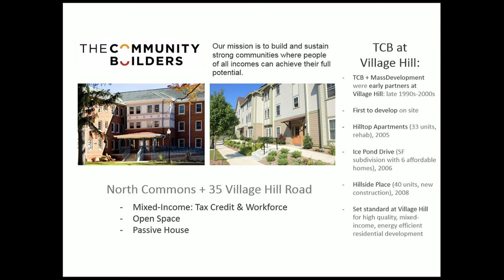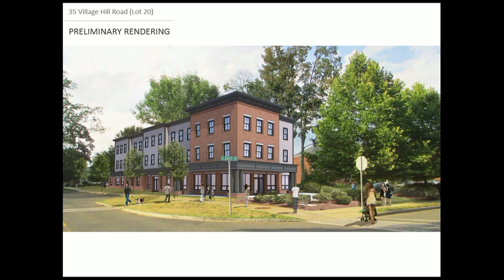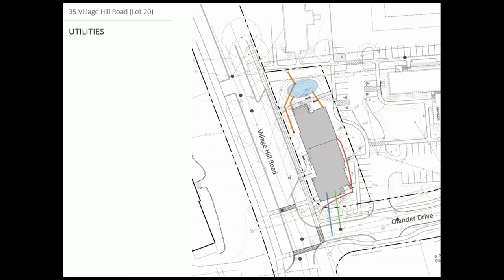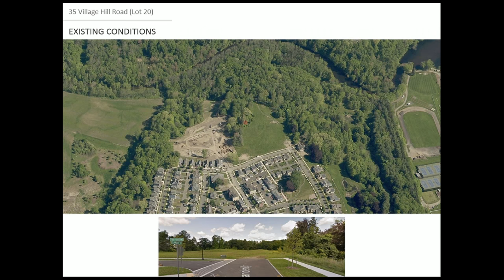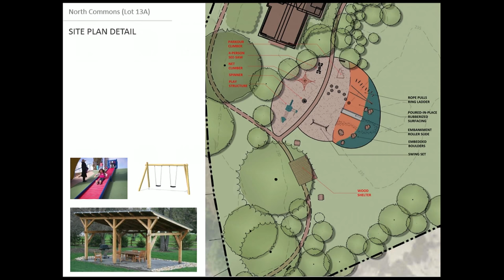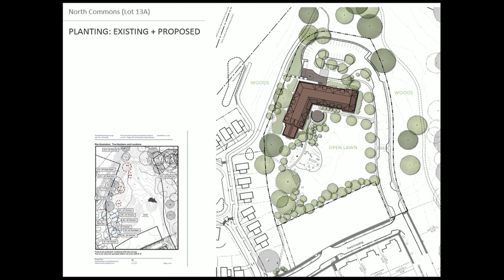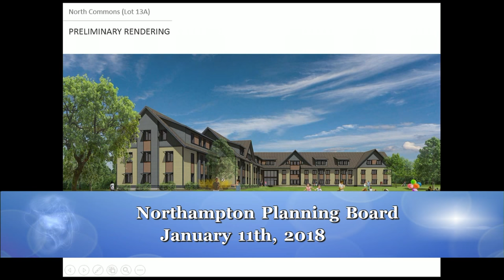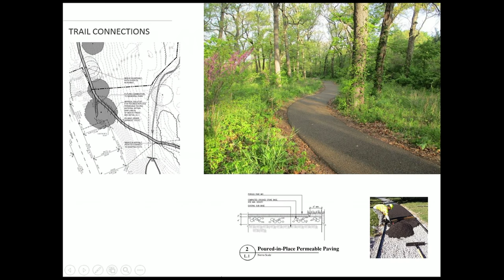Planning Board 1/11/18